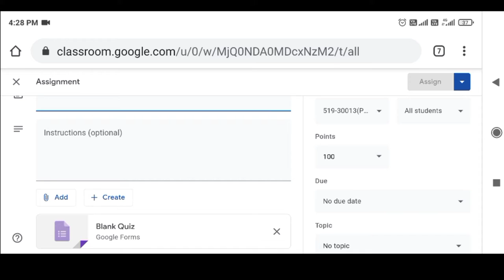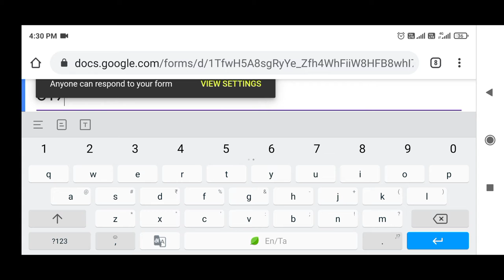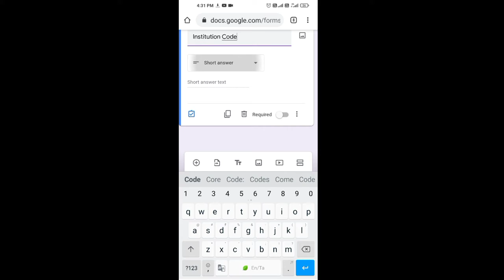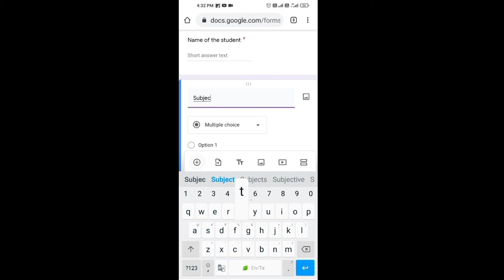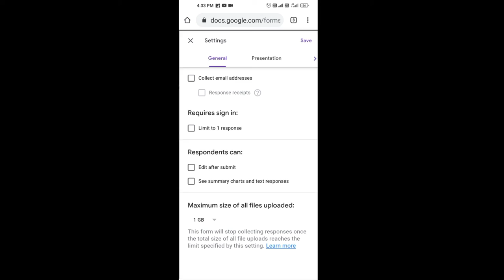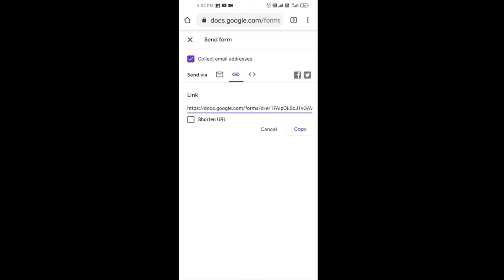How to Create Google form in Android Phone-தமிழ்